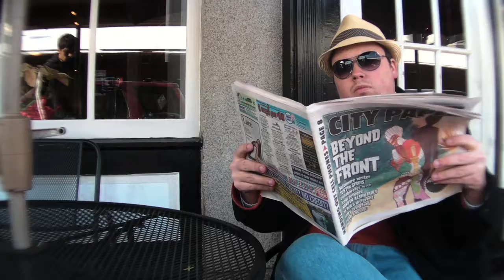The Agreement | Short Comedy Drama Film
A war vet-turned-artist finds himself indentured to a New York art gallery owner after an unfortunate incident.